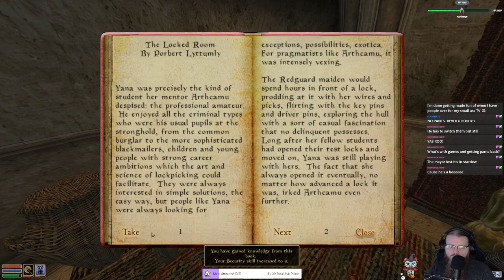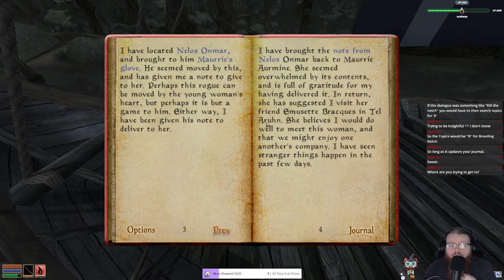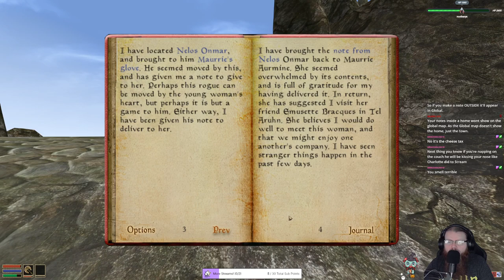The Elder Scrolls III: Morrowind (Stream 12) | Stream Survives RPGs #1 (Twitch VOD)